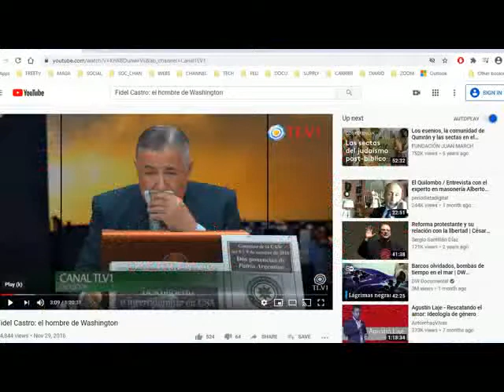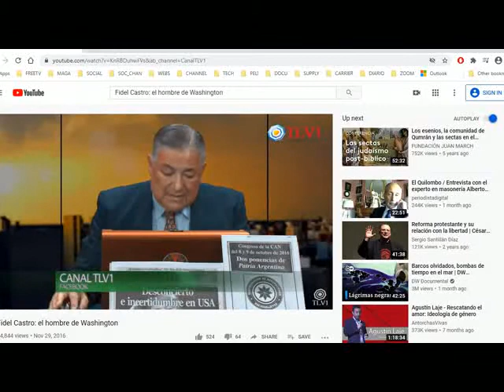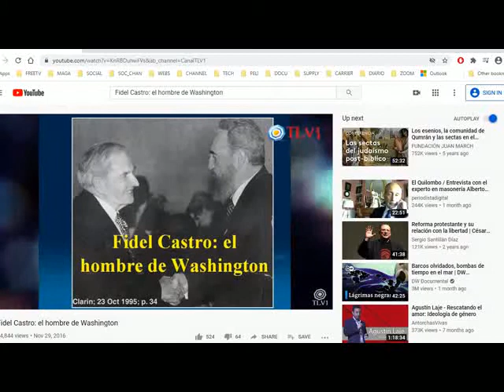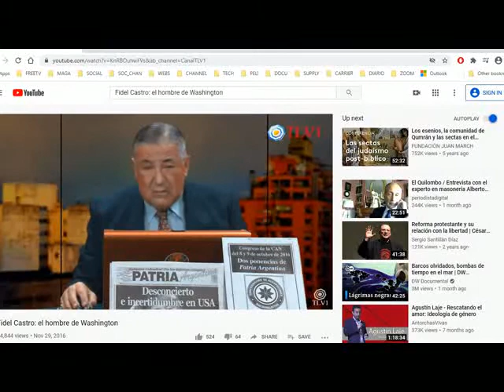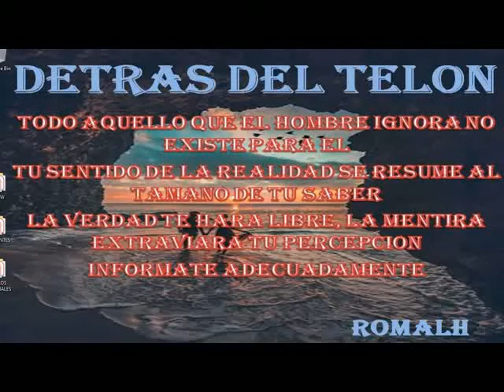EL ESTADO PROFUNDO Y CUBA mpeg4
Un analisis historicos acerca de la posible relacion de algunos factores politicos inesperados en el ascenso del castrismo en Cuba